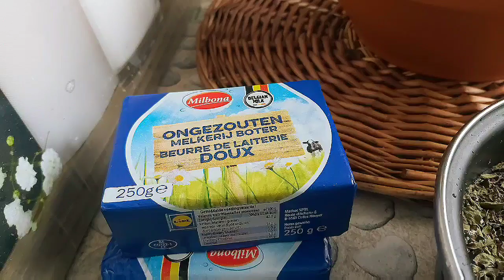طريقة تحضير السمن البلدي/سمن البلدي المغربي